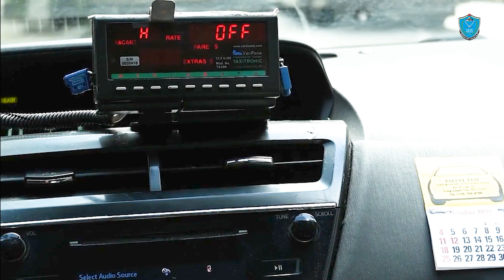إرشادات مرورية قبل البدء بالسفر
إرشادات مرورية قبل البدء بالسفر أو التحرك بالمركبة
كل عام وأنتم بخير